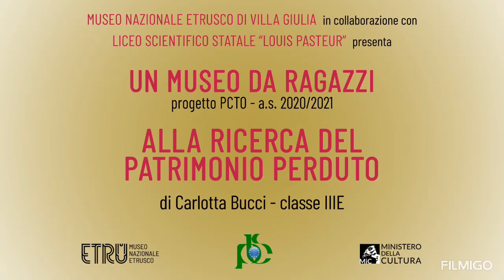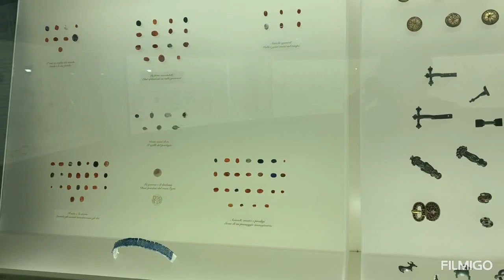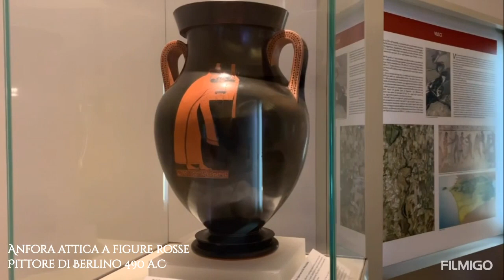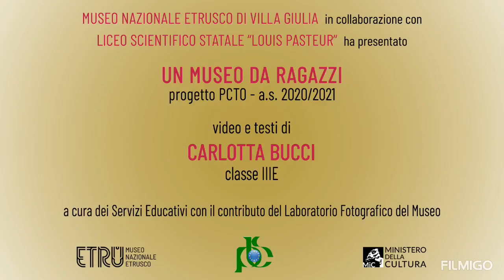Alla ricerca del patrimonio perduto. Progetto un museo da ragazzi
Questa settimana l'interesse degli studenti del Liceo Scientifico Pasteur di Roma è tutta per la straordinaria collezione Castellani.
Il racconto di Carlotta Bucci, classe IIIE, parte dall'evento drammatico del furto su commissione operato a danno degli Ori Castellani e avvenuto nel 2013, per poi aprirsi ad affrontare un tema estremamente importante e sempre attuale, quello del traffico illecito di reperti, spesso a seguito di scavi condotti clandestinamente.
Grazie all'azione del Comando Carabinieri Tutela Patrimonio Culturale molte opere oggetto di trafugamento e delocalizzazione abusiva sono state recuperate. Alcuni esemplari sono visibili nel nostro museo, come l'anfora del pittore di Berlino, restituita nel 2005 dal Metropolitan Museum di New York e collocata simbolicamente nella prima sala del nostro Museo.

"Un Museo da ragazzi” è un progetto di PCTO (Percorsi per le competenze trasversali e per l’orientamento - Alternanza Scuola/Lavoro) del Museo di Villa Giulia, ideato e curato dai Servizi Educativi (Alessia Argento, responsabile; Romina Laurito, Francesca Montuori); dal Laboratorio fotografico (Mauro Benedetti), in collaborazione con il Liceo Scientifico Statale “Louis Pasteur“ (Prof. Andrea Basini, tutor).
Il percorso prevede che ogni studente realizzi un prodotto multimediale con l’obiettivo di raccontare il Museo e la civiltà etrusca ai visitatori virtuali più giovani.
In una prima fase, gli studenti e le studentesse, accompagnati dal personale dei Servizi Educativi, hanno avuto modo di conoscere le opere delle collezioni e la sede espositiva rinascimentale e di scoprire le attività del laboratorio di restauro e dell’archivio fotografico. Successivamente, dopo un confronto tra compagni, hanno scelto e approfondito un argomento e, quindi, effettuato le riprese con l'ausilio del loro smartphone.
Sotto la supervisione del personale dei Servizi Educativi, ciascuno di loro ha preparato un testo, eseguito il montaggio, selezionato le musiche e registrato l’audio, portando a termine il proprio progetto con entusiasmo e serietà.